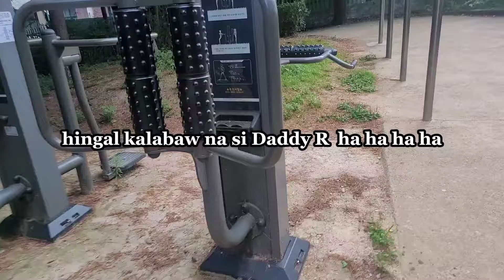WOOJU & ME MOUNTAIN PARK PUBLIC GYM 2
Publ8c health gym in a mountain park near my place Wolgok mountain Seongbuk  Seoul S. Korea
Walking with Wooju